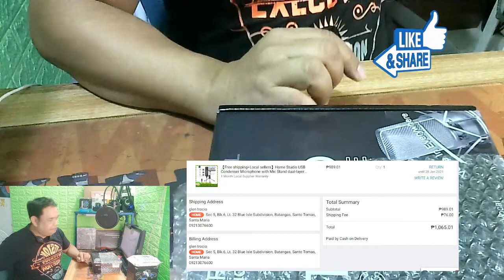OWLVIEW Home Studio USB Condenser Microphone full review (pc desktop test)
hello guys happy day-off once again enjoy life...